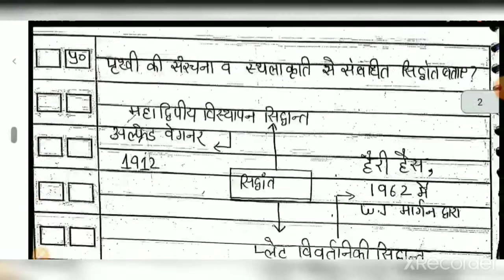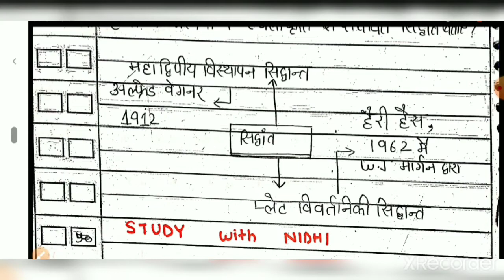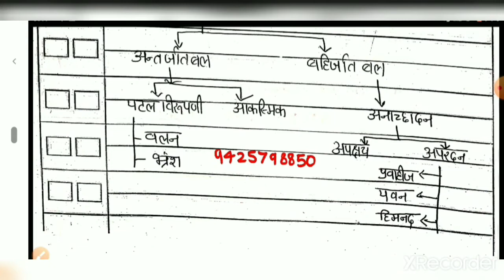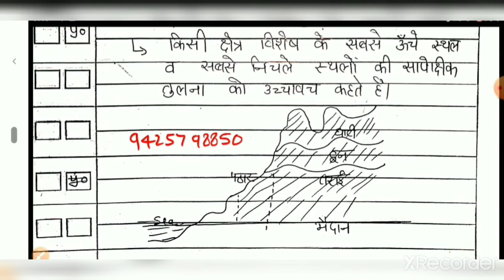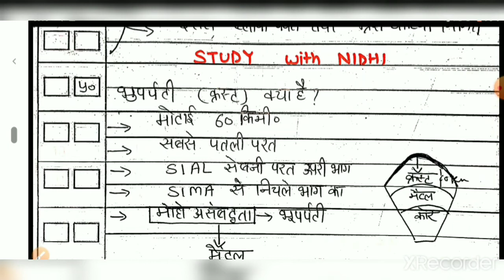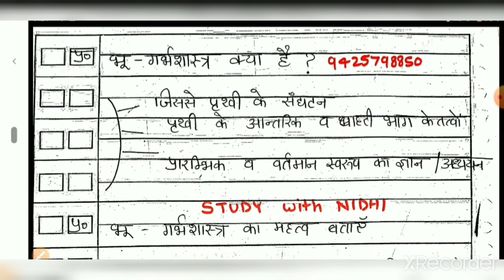ANSWER WRITING GEOGRAPHY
Answer writing 3 markers
भूगर्भ शास्त्र
पृथ्वी की संरचना व स्थलाकृति
 उच्चावच
भू संचालन बल
भूपर्पटी
संरक्षी

Pre notes Available
Hindi and English
MAINS notes Available in hindi and hindi